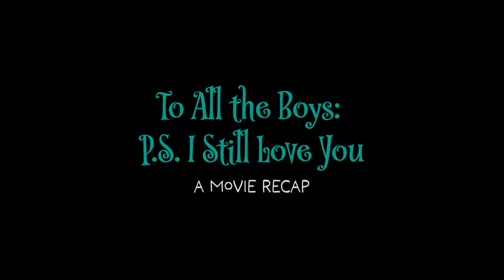Movie Recap: To All the Boys: P.S. I Still Love You | ROMANTIC-COMEDY | with Commentary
"To All the Boys: P.S. I Still Love You" is a delightful romantic comedy film that serves as a sequel to the 2018 movie "To All the Boys I've Loved Before." Directed by Michael Fimognari and based on Jenny Han's novel of the same name, this film continues the story of Lara Jean Covey, played by Lana Condor, and Peter Kavinsky, played by Noah Centineo, as they navigate the ups and downs of young love.

The story picks up where the first film left off, with Lara Jean and Peter officially dating after the events of the first movie. However, their blissful romance is soon tested when one of Lara Jean's old crushes, John Ambrose McClaren (played by Jordan Fisher), returns into her life after receiving one of her old love letters.

What makes this movie particularly engaging is its exploration of the complexities of teenage relationships. Lara Jean finds herself torn between her lingering feelings for John Ambrose and her commitment to Peter. Meanwhile, Peter struggles with insecurities and doubts about Lara Jean's feelings for him, especially with the reemergence of John Ambrose.

The film beautifully captures the emotions and insecurities of adolescence, portraying the characters with depth and authenticity. Lana Condor and Noah Centineo deliver charming performances, effortlessly bringing Lara Jean and Peter's love story to life. Jordan Fisher also shines in his role as John Ambrose, adding a layer of sweetness and sincerity to the love triangle.

Aside from the romantic aspect, "To All the Boys: P.S. I Still Love You" also delves into themes of friendship, self-discovery, and forgiveness. Lara Jean's relationships with her friends and family play a significant role in her journey of growth and self-realization throughout the film.

Visually, the movie is a treat, with vibrant cinematography and stylish production design that captures the whimsical essence of the story. The soundtrack complements the mood perfectly, enhancing the romantic and nostalgic elements of the film.

Overall, "To All the Boys: P.S. I Still Love You" is a heartwarming and entertaining sequel that continues to charm audiences with its relatable characters, witty dialogue, and heartfelt storytelling. It's a must-watch for fans of the genre and anyone who enjoys a good old-fashioned love story with a modern twist.